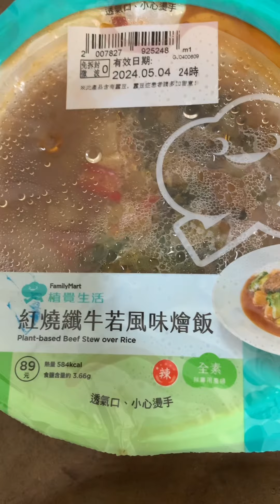我可不是吃素的，才怪！103kg佛系減肥週記。玩具積木金字塔。